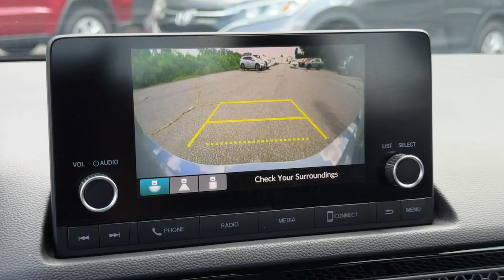2022 Honda Civic Sport Dartmouth, Middle Town, Raynham, Seekonk, West Warwick MA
Pre-Owned 2022 Honda Civic Sport available at Colonial Honda of Dartmouth located in 225 State Rd., Dartmouth, MA, 02747. Servicing the Dartmouth, Middle Town, Raynham, Seekonk, West Warwick area.

You're gonna love the  2022  Honda Civic.  You'll fall in love with the Civic Sedan, the practical compact that delivers smooth, responsive, powerful performance, advanced safety technology, refined looks, and industry-leading efficiency. Don't settle. Get into the automotive icon that has earned its reputation for excellence over and over again. Drive the Honda Civic Sedan.